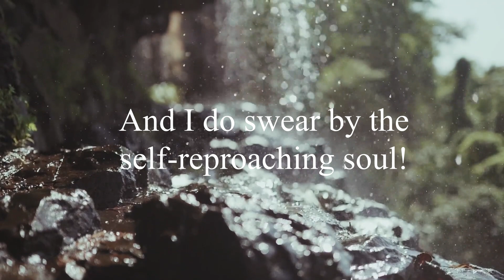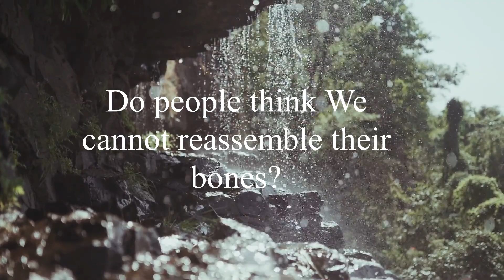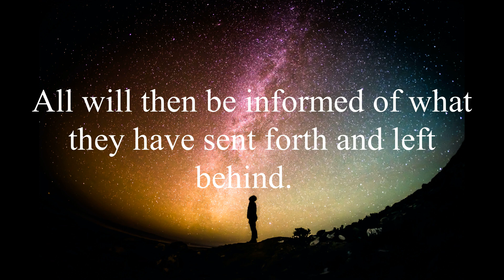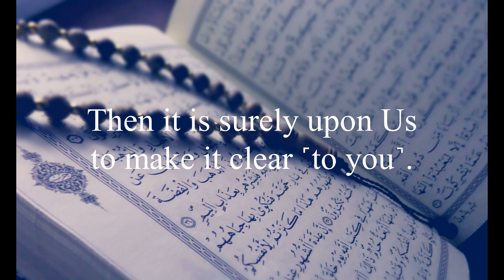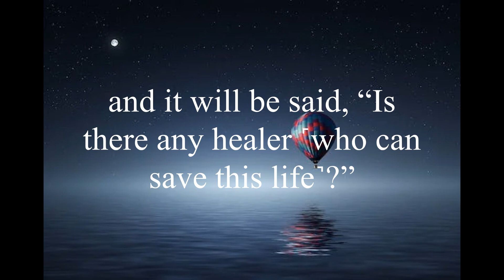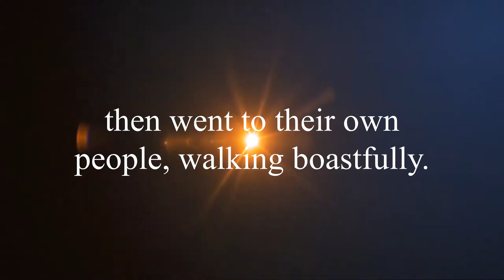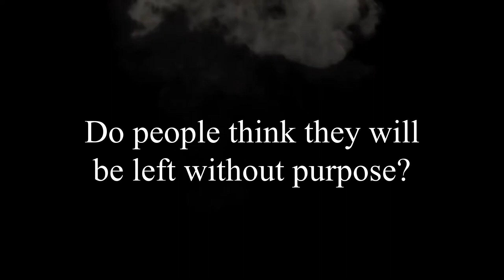Surah Qiyamah | Mishari Al Afasy | Arabic Text (Urdu and English Translation)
Surah Qiyamah in the beautiful voice of Mishari Rashid Al Afasy. In this video Arabic text is given along with its translation In Urdu and English for easy understanding.
The beauty of listening to Qur'an is that it can be done anytime, anywhere. This is also an easy way to memorize Qur'an.
We can play Qur'an whilst running, jogging, cooking, cleaning, exercise and what not.
This keeps us connected to the book of Allah. When we hear it with translation, we learn and understand what Allah is speaking to us.
May Allah accept from us all. Ameen
May Allah ease the situation of our Ummah and protect the vulnerable. Ameen
May Allah forgive us for our sins. Ameen
May Allah forgive all the muslims In the World. Ameen
May Allah forgive those muslims who have passed away. Ameen